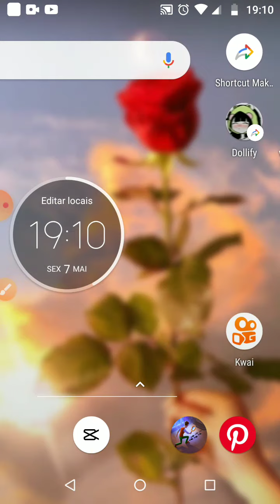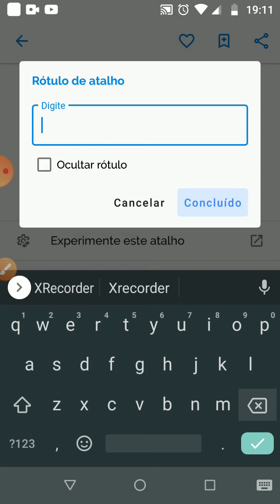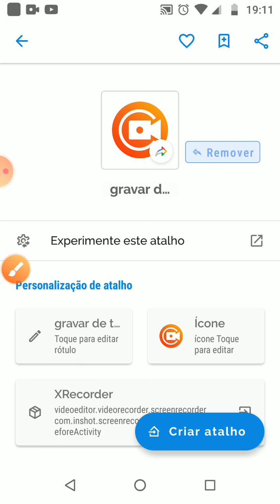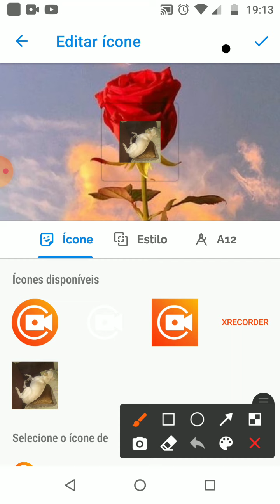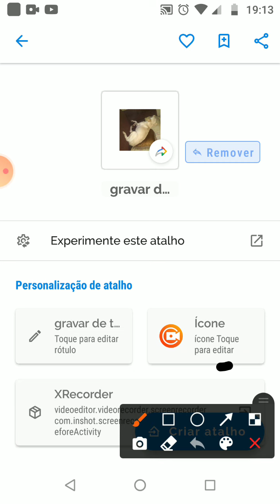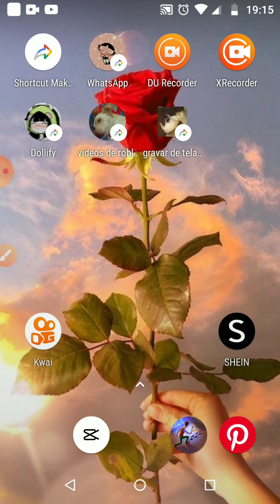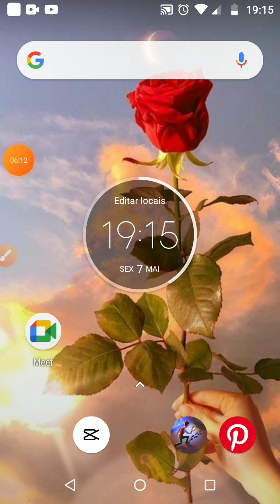ensinando como mudar nome e foto de apps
app usado no video 👇🏻👇🏻👇🏻